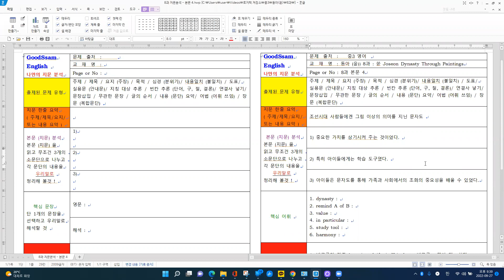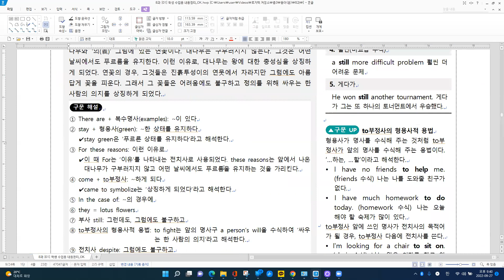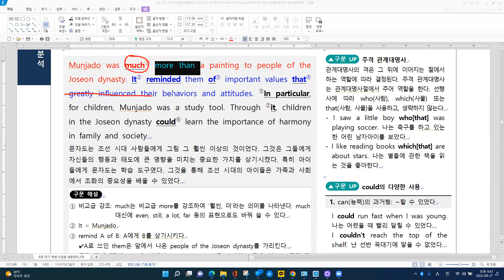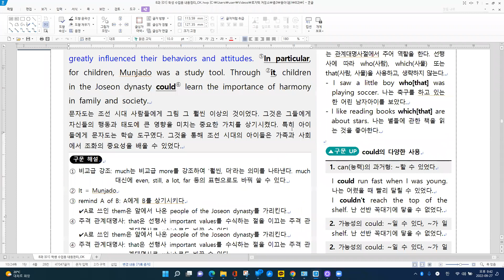[중등내신] 중3 동아 (윤) 8과 - 본문 4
[주요 내용]
조선시대 사람들에겐 그림 이상의 의미를 지닌 문자도
1) 중요한 가치를 상기시켜 주는 것이었다.
2) 특히 아이들에게는 학습 도구였다.
3) 아이들은 문자도를 통해 가족과 사회에서의 조화의 중요성을 배울 수 있었다.

[주요 구문]
1. 비교급의 강조 [even/much/far/still/a lot + 비교급 : 훨씬 더 ~하다 – very 사용 불가] : Munjado was much more than a painting to ~
2. 관대 주격 : values that greatly influenced their behavios and ~